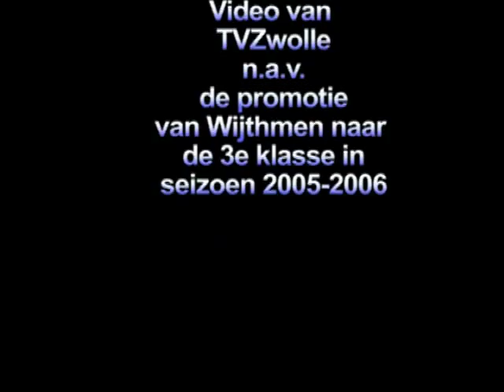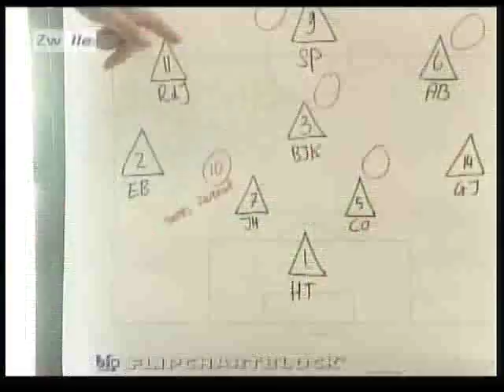Promotie Wijthmen seizoen 2005 2006 deel B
Wijthmen promoveerde naar de 3e klasse, maar wat gebeurde er allemaal voor- en na de wedstrijd. Een verslag van TVZwolle Sport..

Heb je ook deel A al bekeken, alle doelpunten in deze wedstrijd